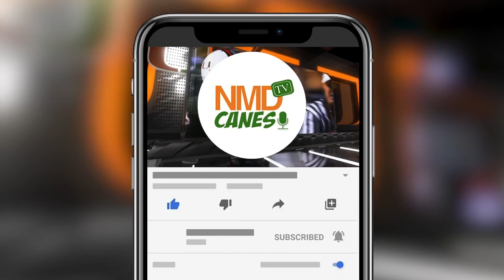Jaylan Knighton & Elijah Roberts transfers to SMU